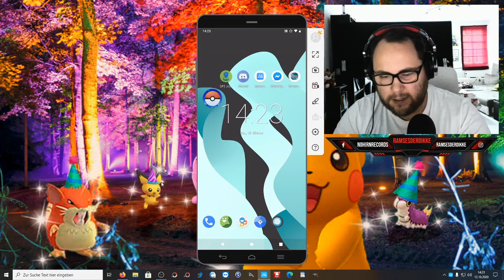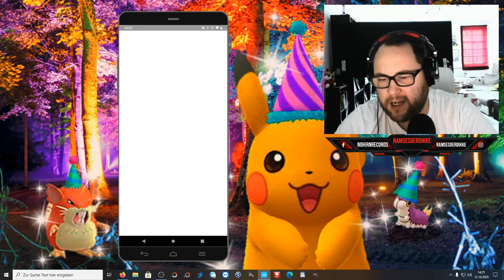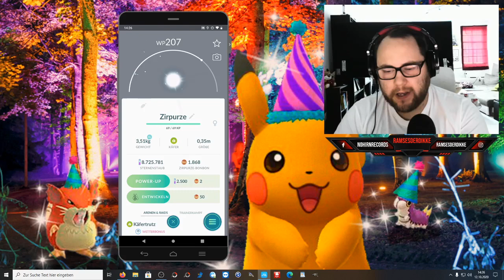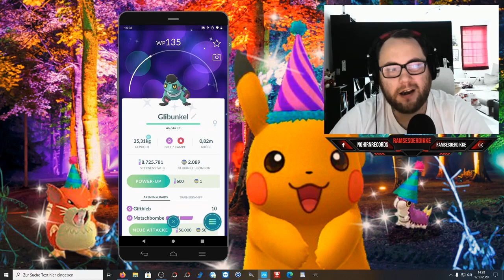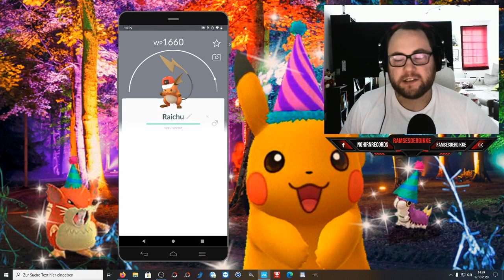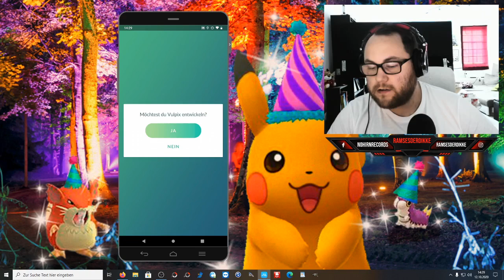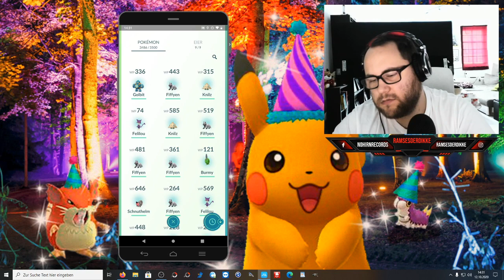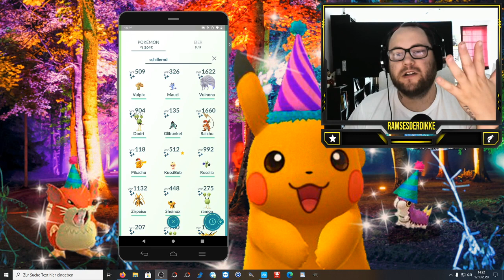Mega Shiny Update + Familien im Oktober | Pokémon GO Deutsch # 1000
Die letzte Zeit ist viel passiert und es gab viele neue Shinys. Welches ist euer Lieblings Shiny aus den vergangenen Events und welches fehlt euch was ihr unbedingt haben wolltet ? Auf welches seid ihr besonders stolz ?

Viel Spaß